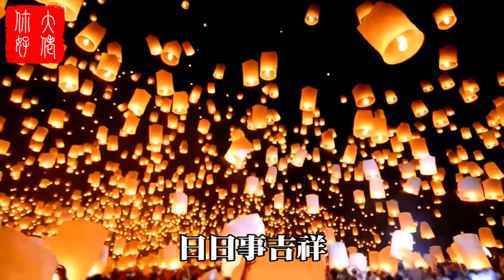閏二月財運最強！命理師傳授5個招財大法，照著做整年數錢數不完！大佬你好啊